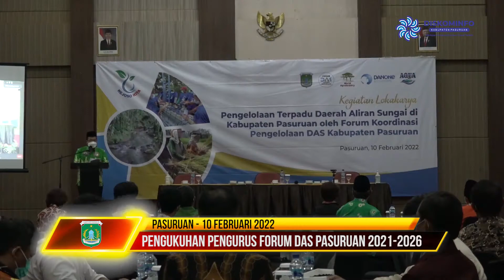Pengukuhan Pengurus Forum DAS Pasuruan Oleh Bupati Pasuruan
Bupati Pasuruan, Irsyad Yusuf baru-baru ini mengukuhkan pengurus Forum Pengelolaan Terpadu Daerah Aliran Sungai (DAS) Pasuruan periode 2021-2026 di Hotel Horison, Kota Pasuruan, pada Kamis (10/2/2022) siang.